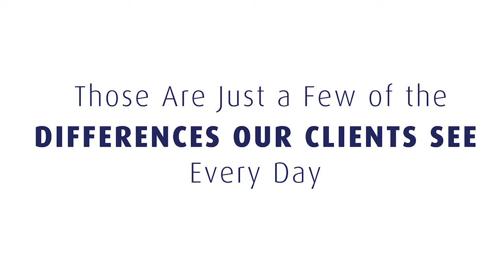Don't Forget Real Estate Agents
To reach Ralph LoVuolo